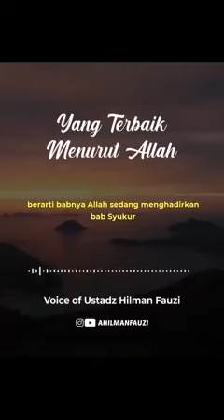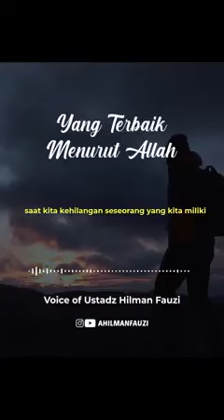yg terbaik menurut Alloh //ustadz hilman fauzi//